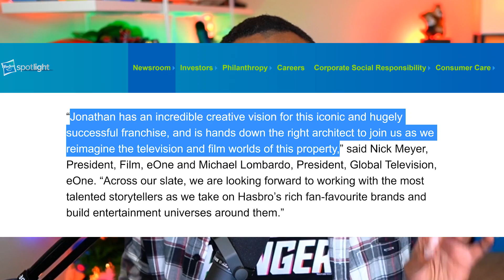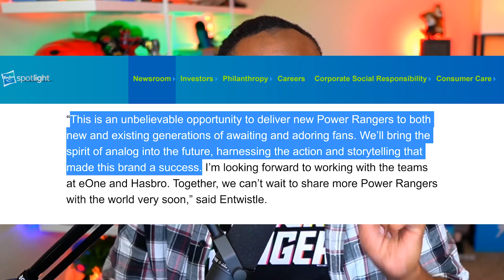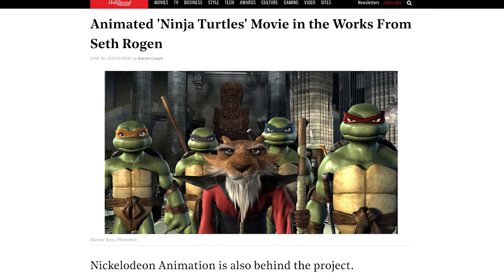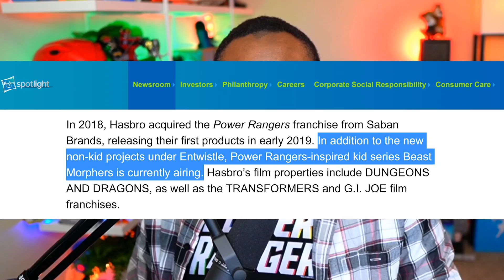BIG POWER RANGERS NEWS! Movie & TV Shared Universe Reboot? // Black Nerd Comedy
Hasbro announces Power Rangers Movie & TV Universe will be headed by Jonathan Entwistle. Could this mean a shared universe or future reboot for the franchise?